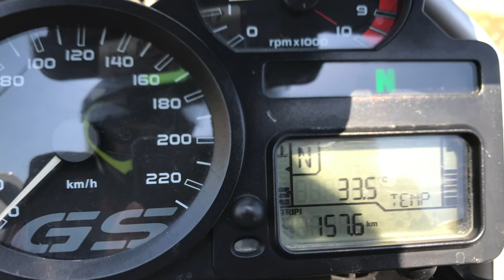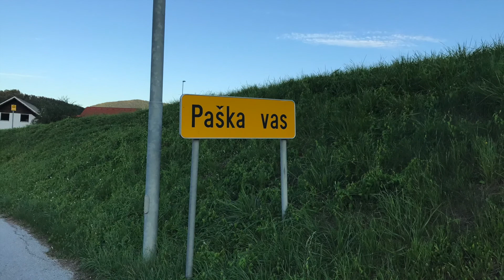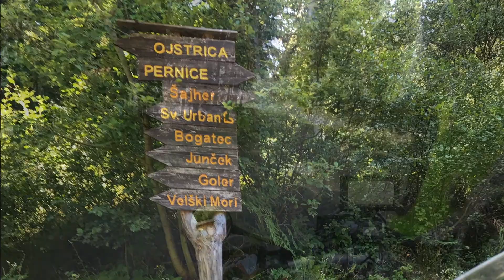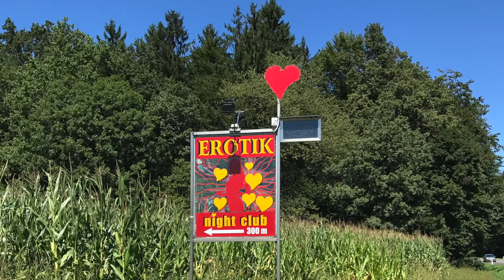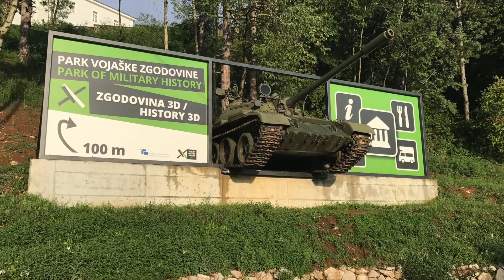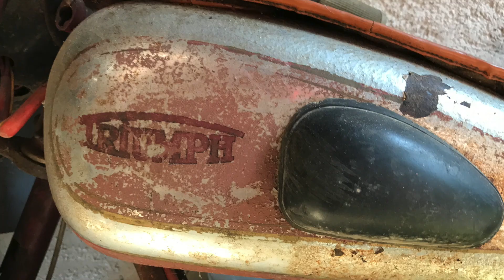Touring in Italy and Slovenia 2017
8 days touring in Dolomites and Slovenia